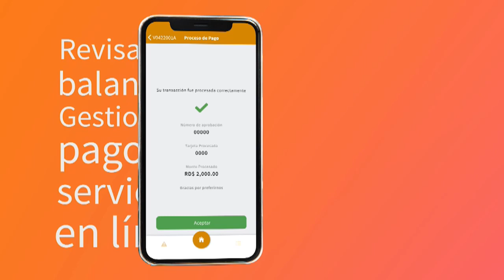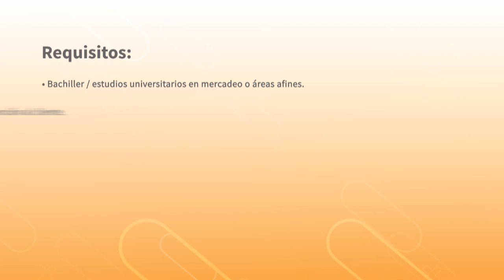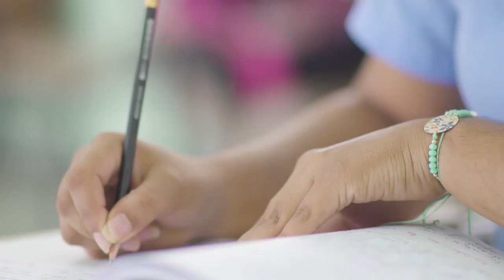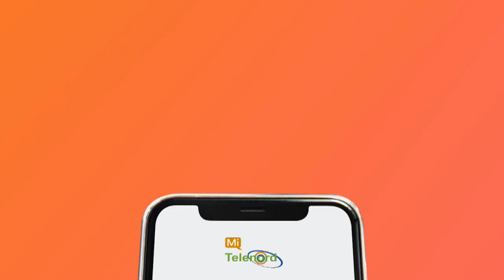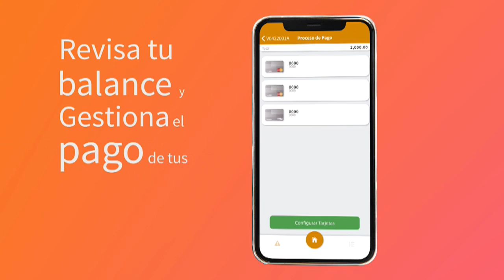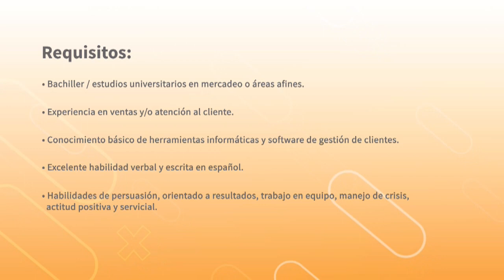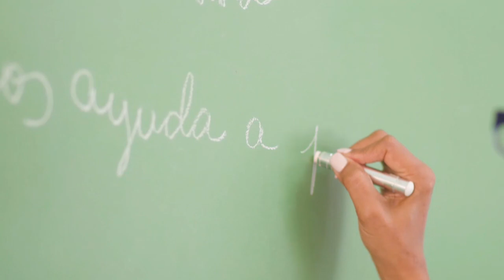EN VIVO: Semana Santa Telenord 2024